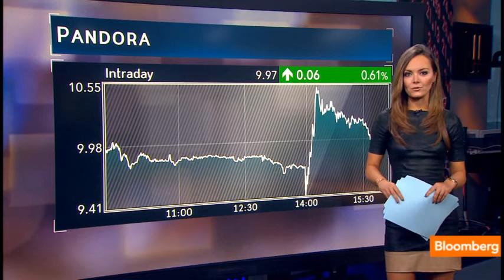Opentable Inc., Garmin Ltd & Pandora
Sept. 12 (Bloomberg) -- Nicole Lapin reports today's top tech movers. She speaks on Bloomberg Television's "Bloomberg West." (Source: Bloomberg)